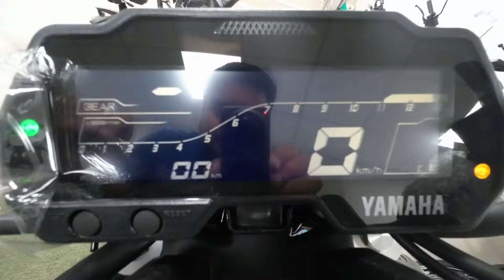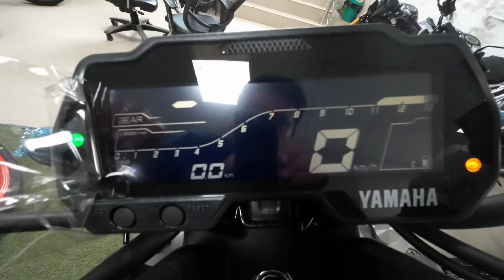Yamaha MT15 Cyber green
Sidharth Auto, 1/3 Main Khandsa Road, Opp. Sector 10 A, Huda Market, Gurugram 122001

Yamaha MT 15 V2 is a motorcycle with a starting price of Rs 1.68 Lakh. It is available in India in 3 variants and 8 colours with high end variant price starting from Rs 1.74 Lakh. MT 15 V2 is powered by a 155 ccbs6-2.0 engine which develops a power of 18.4 PS and a torque of 14.1 Nm. It has Disc front brakes and Disc rear brakes. The weight of Yamaha MT 15 V2 is 139 kg and comes with a fuel tank capacity of 10 L